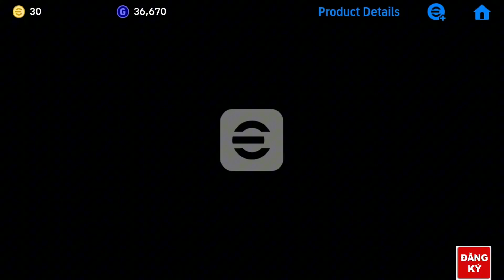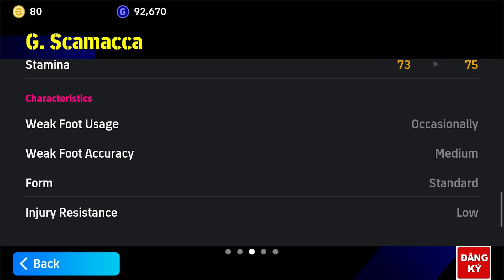Trải nghiệm con hàng G .Scamacca tiền đạo clb Atalanta vừa mới vô địch europa League.cháy rực lửa 🔥.